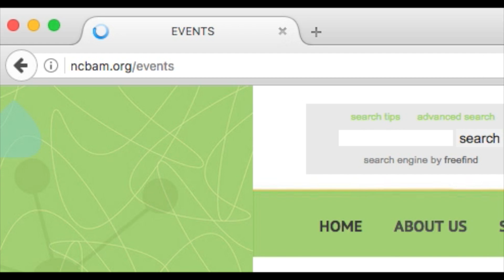NCBAM Smoke Alarm Installation Training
Dr. Sandy Gregory, director of NCBAM, explains NCBAM's partnership with North Carolina's Office of State Fire Marshal and NCBAM's smoke alarm installation program.